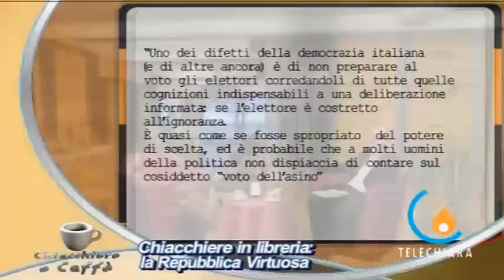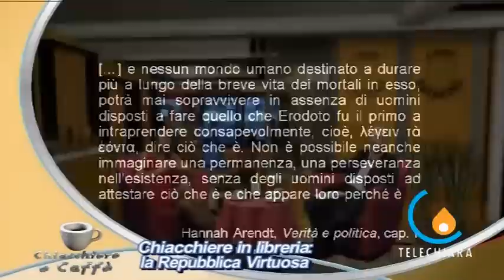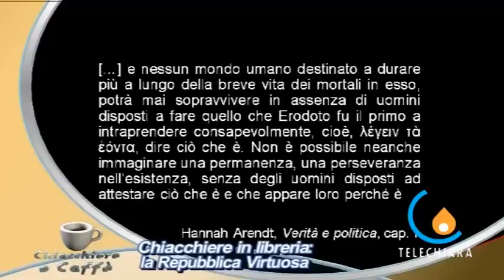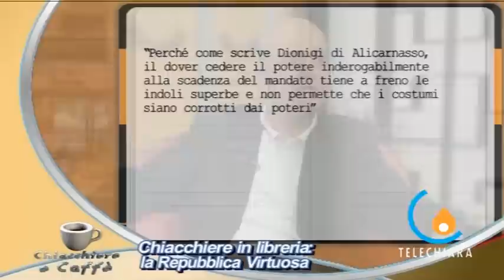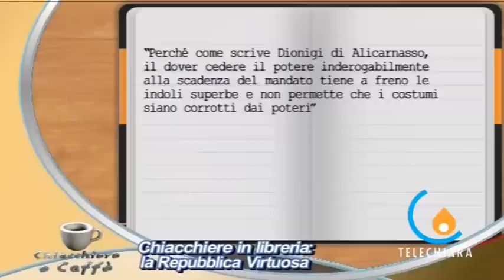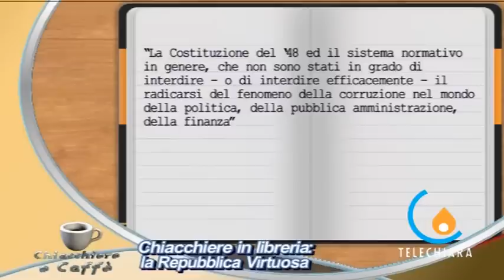C&C 175 28/06/12 Chiacchiere in libreria: La Repubblica Virtuosa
Chiacchiere in libreria: La Repubblica Virtuosa